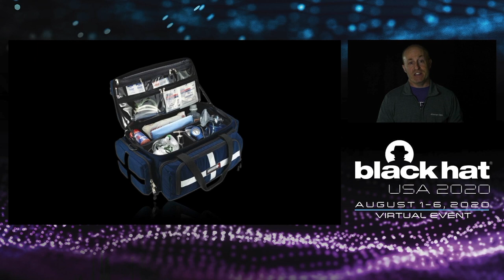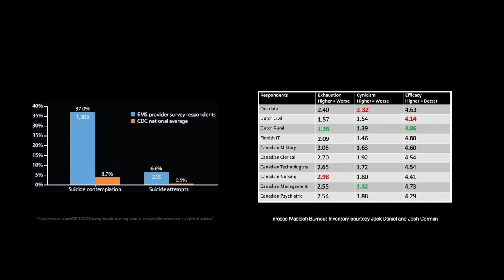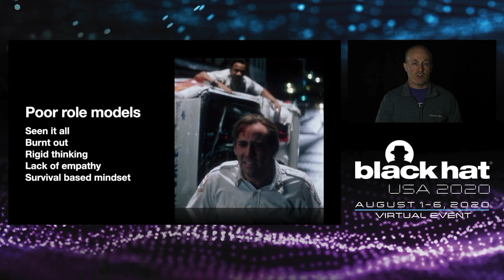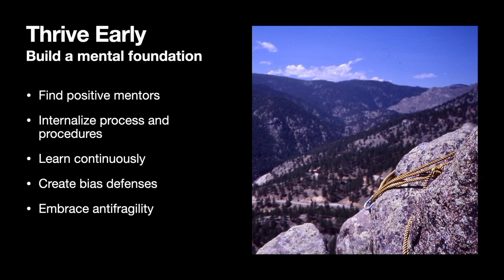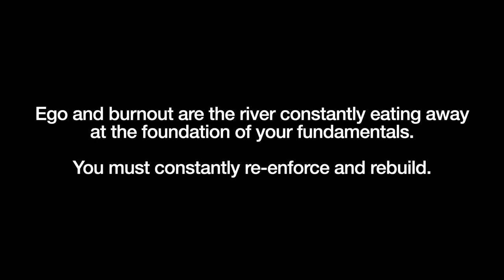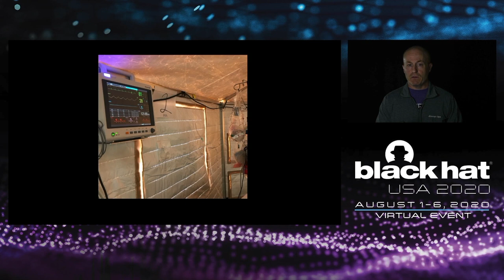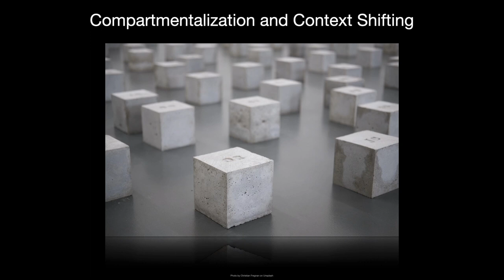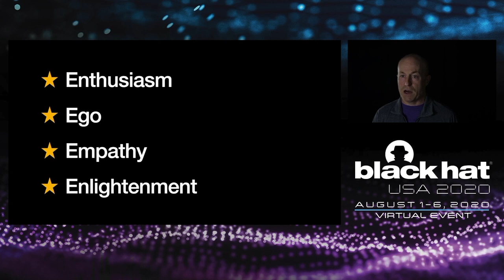The Paramedic's Guide to Surviving Cybersecurity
The security world is fraught with cases of mental health issues, burnout, substance abuse, and even suicide. We live in a world of threats and responses that trigger the deepest parts of our psyche; with the barriers between "online" and the physical world constantly crumbling. While some deal in theory, many of us deal with real incidents, challenges, and dangers every day and are constantly looking for techniques to respond better while staying saner.

Rich Mogull has 30 years of experience as an EMT and Paramedic and over 20 years in information security. He's worked in inner cities, on mountaintops, and in major national disasters. Over the decades of following parallel careers he's realized not only the high degree of similarities between the two very-technical fields, but how security seems to be following a similar maturity path as EMS. In this story and research-filled session he will pull the lessons he learned in decades of emergency response and show how to apply them to your security career and daily practice to improve your effectiveness and mental resiliency, and perhaps avoid your first clean kill.

By Rich Mogull